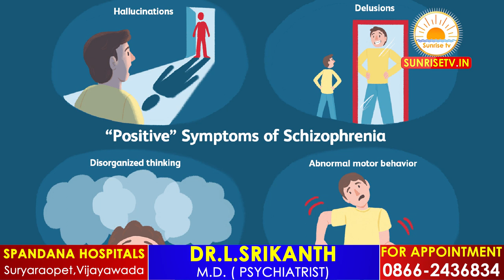మానసిక సమస్యలు | Psychosis in Telugu | Mental Health Problems Telugu | Dr.L.Srikanth | Sunrise Tv